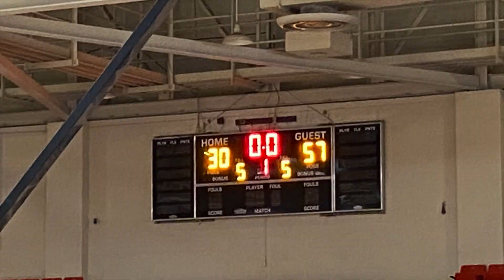บาสเกตบอลชาย Basketball Boy at Virginia High School 13Mar22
ไปชมการแข่งขันบาสเกตบอลของหลานกัน วันนี้แข่งทั้งหมดสี่รอบ แล้วก็ชนะทุกรอบด้วยค่ะ
การแข่งขันบาสเกตบองเป็นกีฬาในร่ม เมื่อฤดูหนาวมา ของชนบทในอเมริกา
เรื่องราวประสบการณ์ของหญิงไทยวัยหลังเกษียณที่มาใช้ชีวิตอยู่กับสามี อาศัยอยู่บ้านในฟาร์ม ชนบทของรัฐเวอร์จิเนียร์ ฤดูใบไม้ผลิมาถึงรีบปลูกผักกินเอง เริ่มได้ออกไปทำงานรับจ้าง งานช่าง ซ่อมบำรุงบ้านเรือน หาเวลาพักผ่อนด้วยการไปขี่มอเตอร์ไซค์ขึ้นเขา เข้าป่าล่าสัตว์ในฤดูล่าสัตว์ ไปตกปลา แค้มปิ้ง  เดินป่า สนุกกับฤดูร้อนด้วยกิจกรรมมากมาย  ติดอยู่กับบ้านเมื่อฤดูหนาว ในอากาศติดลบ และมีหิมะลงในบางวัน ออกกำลัง ทำอาหารทาน. ได้รู้จักการปรุงอาหาร ทำขนม หลายชนิด แบบที่ไม่เคยทำมาก่อนเมื่อตอนเราอยู่ไทย. ได้พบมิตรภาพใหม่ ๆ วิถีชีวิตฟาร์มในชนบทอเมริกา  ความเป็นอยู่ของสัตว์ในชนบท